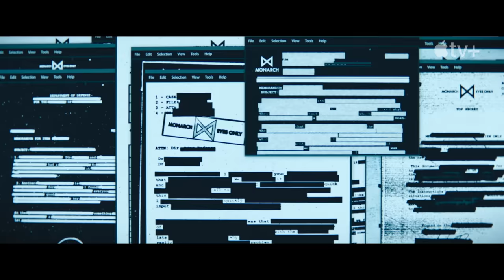Monarch - Legado de Monstros — Trailer oficial | Apple TV+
Quando os monstros surgem, os segredos também aparecem. Monarch - Legado de Monstros estreia em 17 de novembro no Apple TV+

Após a batalha estrondosa entre Godzilla e os Titãs que destruiu São Francisco, e a surpreendente revelação de que monstros são reais, “Monarch - Legado de Monstros” acompanha dois irmãos seguindo os passos do pai para descobrir a conexão da família com uma organização secreta conhecida como Monarch. As pistas os levam ao mundo dos monstros e ao oficial do exército Lee Shaw (interpretado por Kurt Russell e Wyatt Russell) em dois momentos distintos: na década de 50 e meio século depois, quando a Monarch é ameaçada pelo que Shaw sabe. A saga dramática (que envolve três gerações) revela segredos enterrados e as maneiras pelas quais eventos épicos que abalam a Terra podem reverberar em nossas vidas.

Apple TV+ é um serviço de streaming com histórias originais das mentes mais criativas da TV e do cinema. Assista agora no app Apple TV